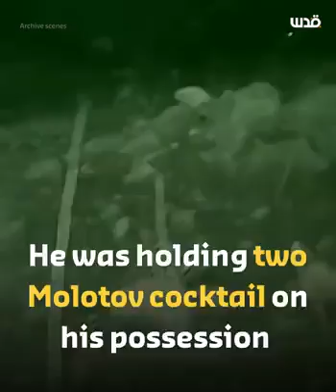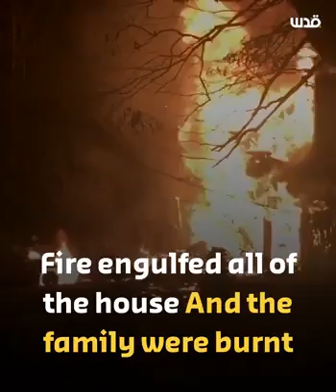Condenado por matar a tres miembros de la familia palestina Dawabsha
"Un tribunal israelí condena a un colono por matar a una familia palestina

Después de cinco años de deliberaciones, un tribunal israelí condenó hoy a un colono culpable del asesinato de tres miembros de la familia palestina Dawabsha, según fuentes israelíes.

El 31 de julio de 2015, un grupo de colonos israelíes arrojó bombas incendiarias dentro de la casa de la familia Dawabsha mientras dormían en la aldea de Douma en Naplusa, al norte de la Cisjordania ocupada. Saad Dawabsha, su esposa Riham y su hijo Ali, de 18 meses, murieron en el incendio. Otro hijo, Ahmad, que tenía cuatro años, sobrevivió al fuego con quemaduras graves.

El tribunal israelí encontró a Amiram Ben-Uliel culpable de tres cargos de asesinato y dos cargos de intento de asesinato. Otras dos personas que estaban con él en el momento del incendio provocado fueron liberadas de la prisión antes y no fueron juzgadas.

Los tribunales israelíes a menudo emiten sentencias reducidas para los colonos y soldados de ocupación que cometen crímenes terroristas contra los palestinos, lo que refleja el patrocinio oficial del gobierno de ocupación y sus líderes del terrorismo practicados contra el pueblo palestino, como en el caso del soldado Eliore Azaria, que mató a sangre fría al joven Abdel-Fattah al-Sharif en Hebrón. El tribunal israelí liberó a Azaria y a los colonos terroristas acusados ​​de matar a Aicha al-Rabi, cerca de Naplusa."